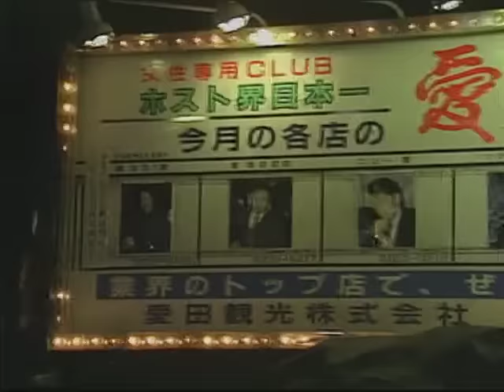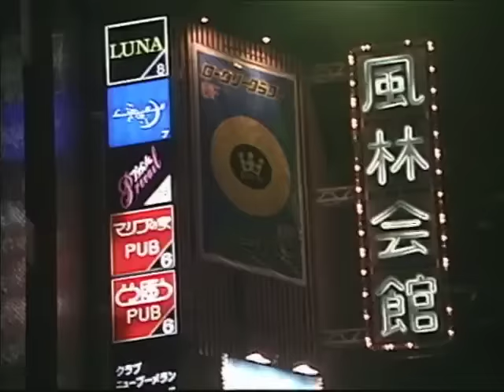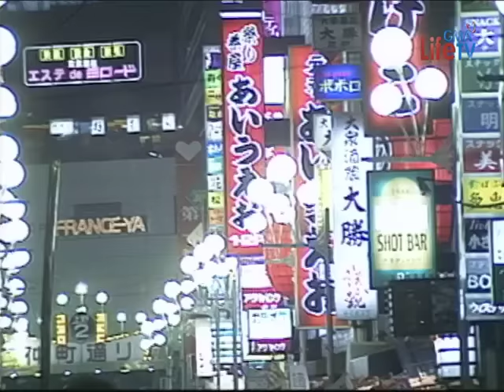GMA Telesine Specials: Hosto [1998]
Recording by: @AircheckerArchives